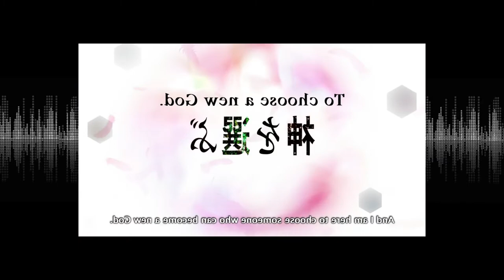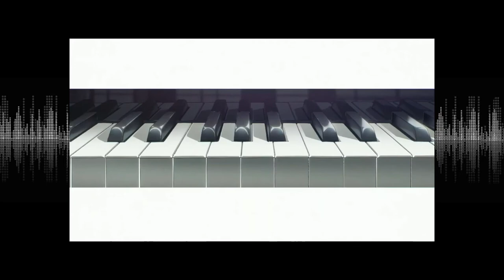THE UNDERWHELMING WINTER ANIME SEASON 2022!?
Today we take a look at all the shows I watched during the Winter 2022 Anime Season! Hope you dig it.